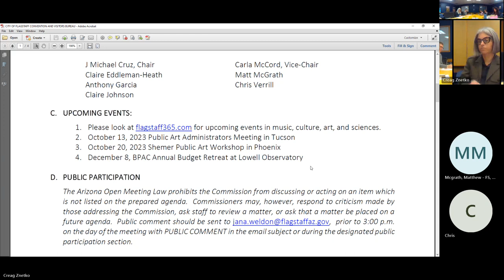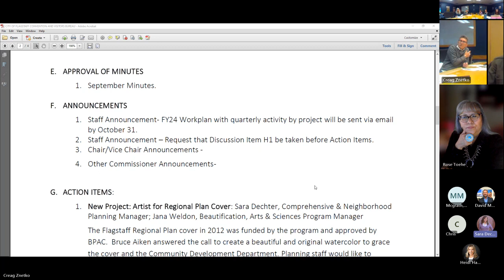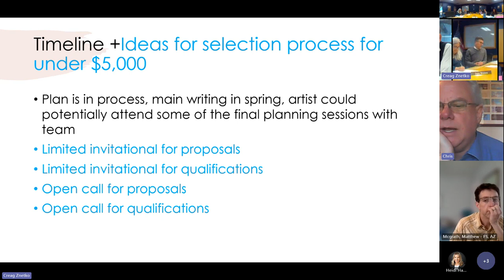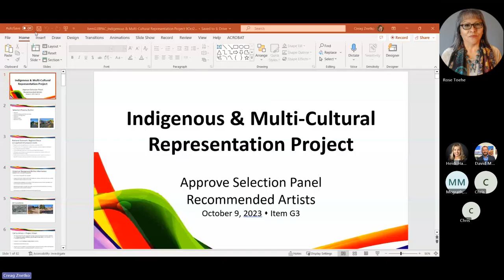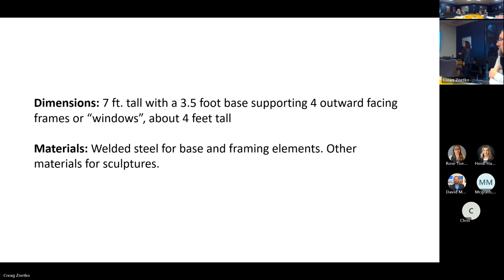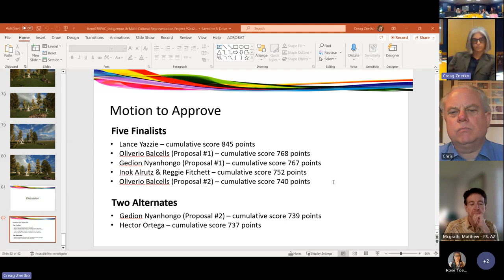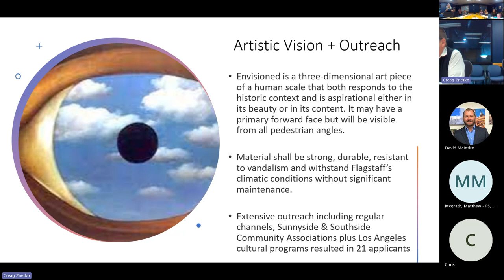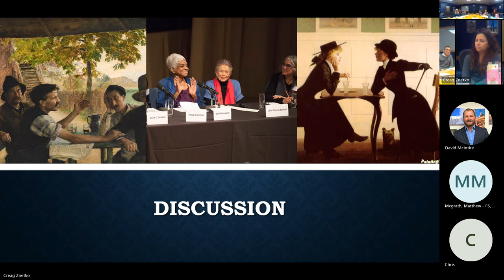Beautification and Public Art Commission Meeting - October 10, 2023